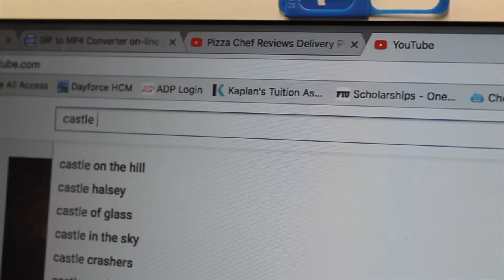IDH3034 Castle Pizza Short Film